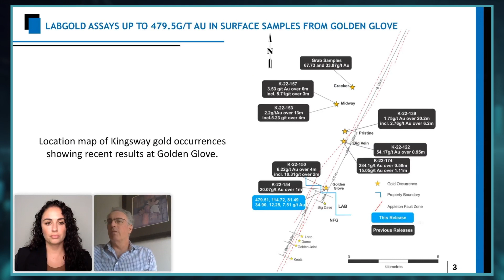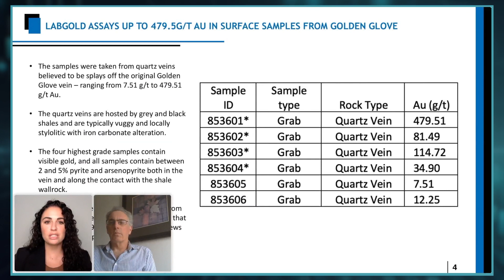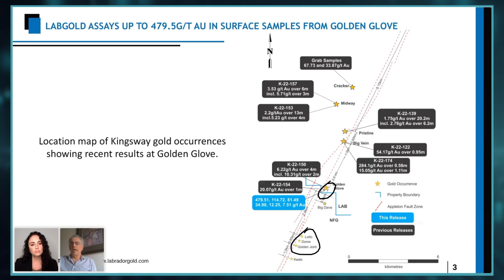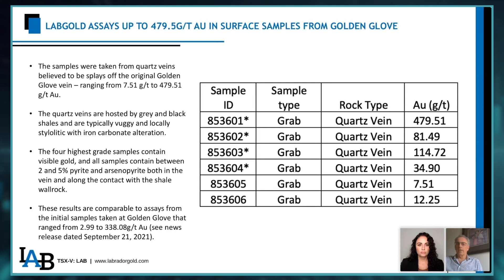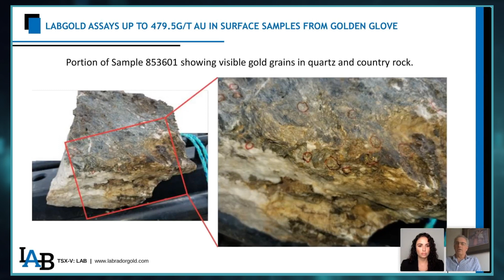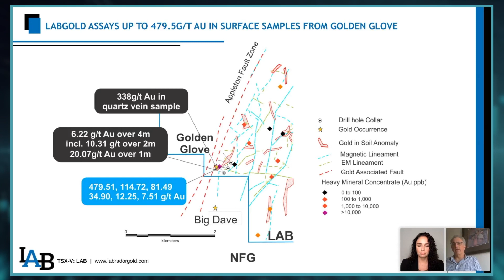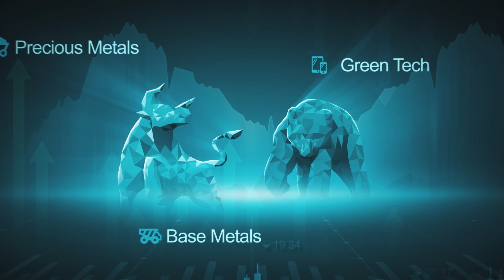Labrador Gold (TSX.V: LAB) | Surface Samples of up to 478.5 g/t Gold at Golden Glove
Roger Moss, President and CEO of Labrador Gold (TSX.V: LAB | OTCQX: NKOSF) provides the latest update on Golden Glove.